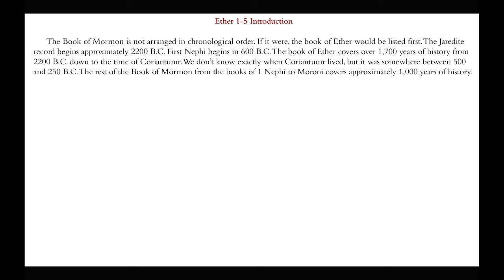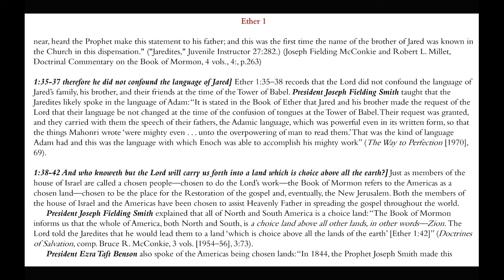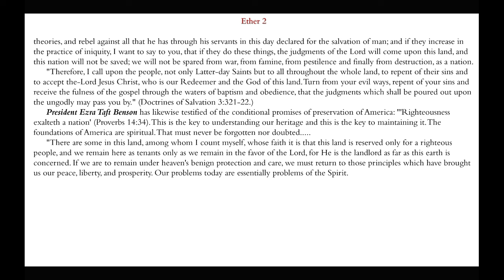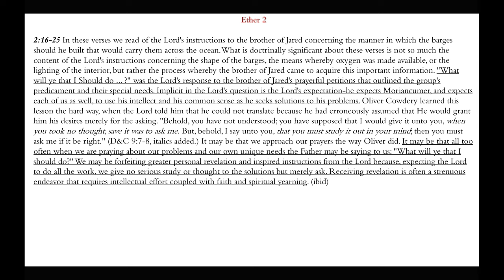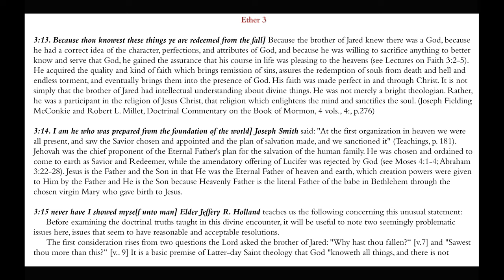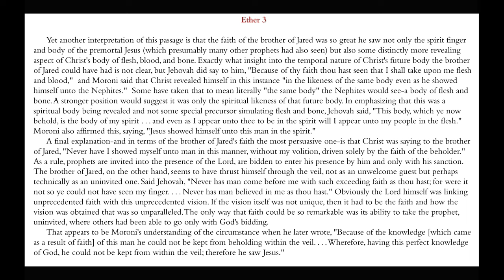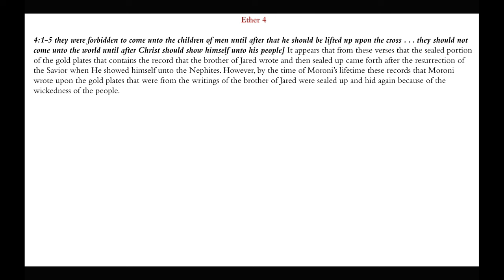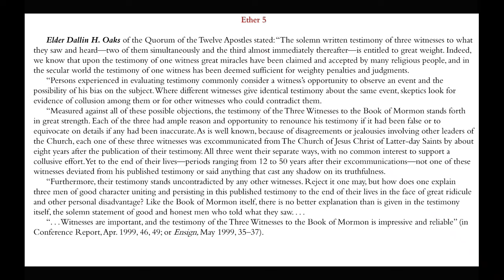Mahonri Moriancumer| Ether 1-5 | Michael S. Cluff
This presentation gives insights and commentary on the doctrines and teachings found in Ether 1-5.